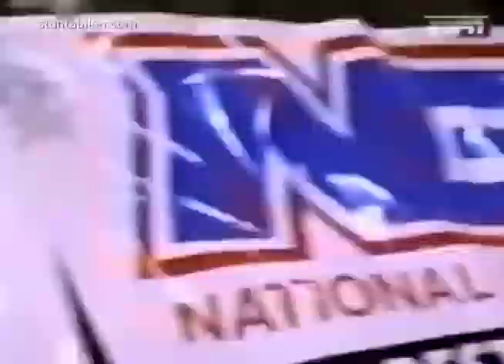MATT RILEY Wins 14X | 1996 NBL Grand Nationals | Kentucky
The NBL Road to Glory BMX series was aired on ESPN in the 90s. The cameras were rolling at six NBL National races with the final round at the NBL Grands. The broadcast had a heavy focus on the Pro racing with BMX Superstars like John Purse & Dale Holmes. The 1996 series was won by John Purse who won a Truck and a motorcycle as well as the prize money.